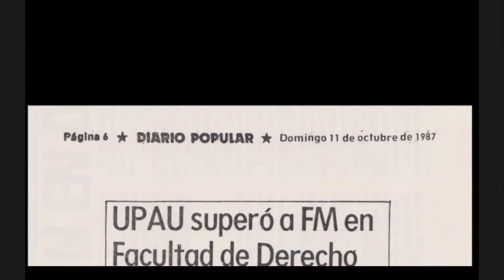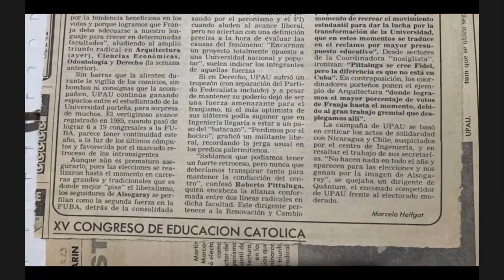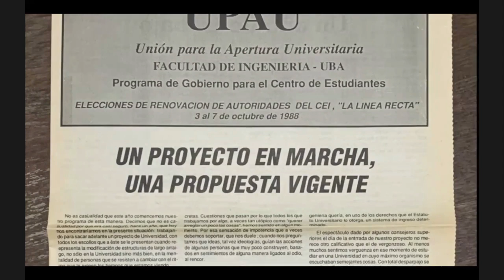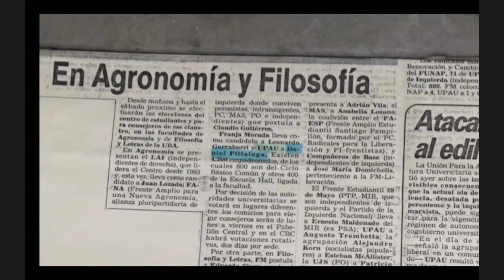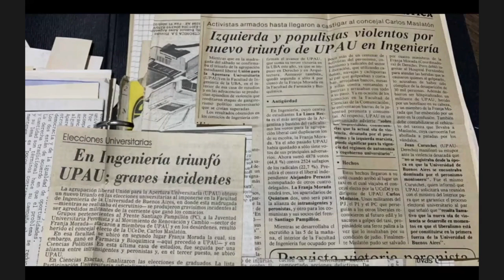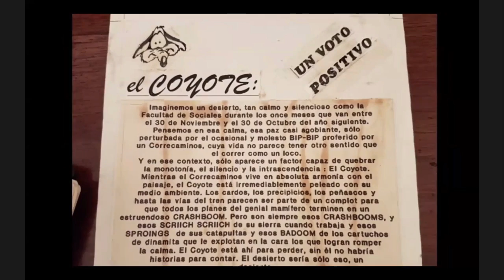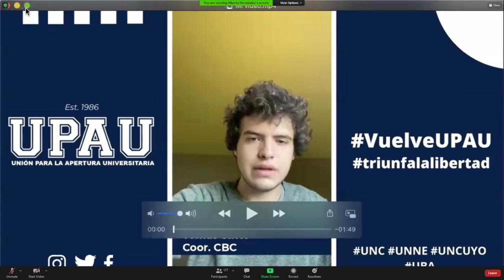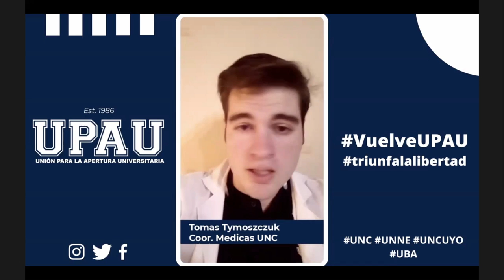MASLATON: RELANZAMIENTO DE UPAU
El relanzamiento de UPAU en el siglo XXI, invito al Foro a ver esta presentación Zoom del 20/11/2020 donde transmito mis análisis y directivas políticas para tan importante acontecimiento.